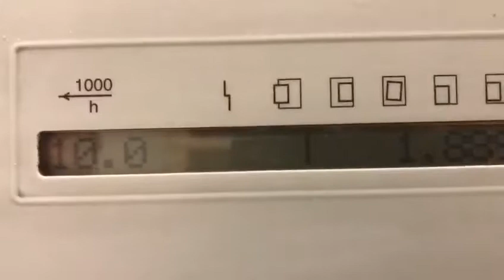Heidelberg SM74-5-L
Heidelberg SM74-5-L age 2000 , straight five colour with in-line coater and IR dryer.